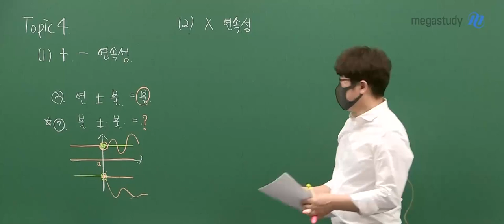[메가쌤 짤 - 수학 양승진T] 발레 하는거 아니에요